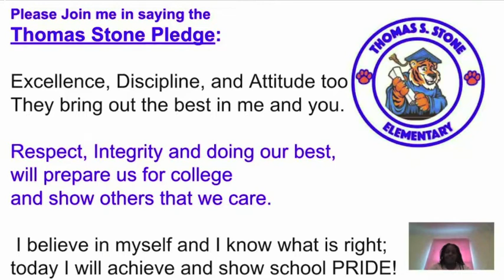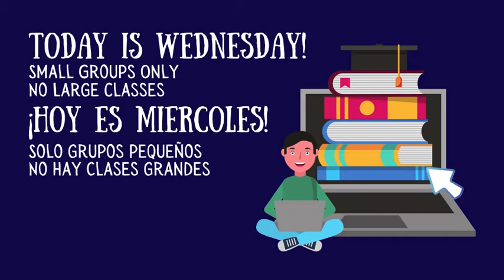TSES Announcements for 1 6 21